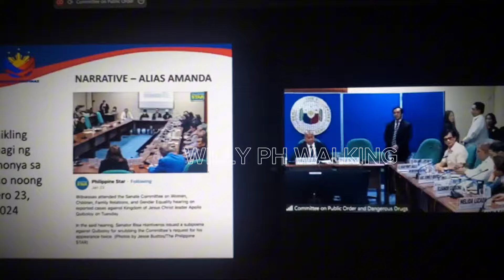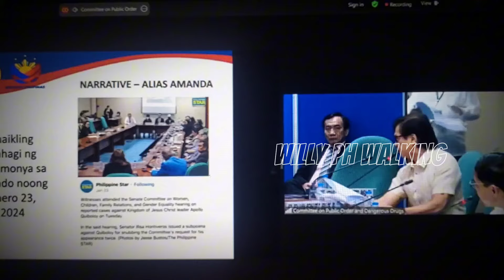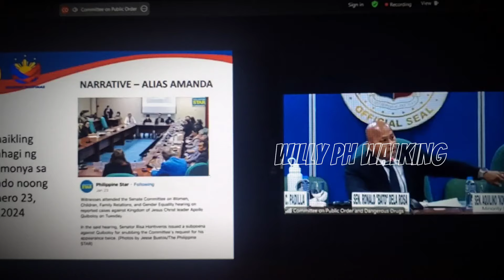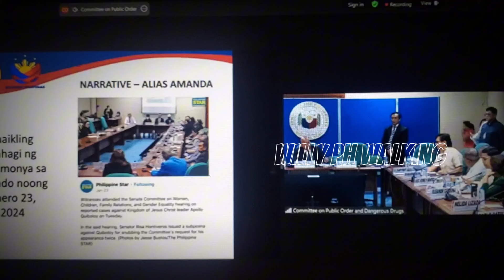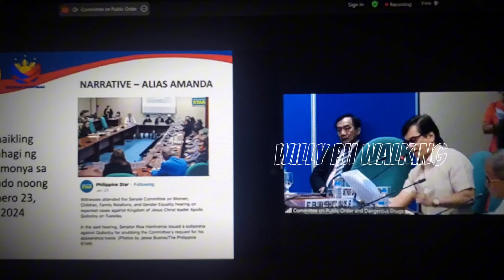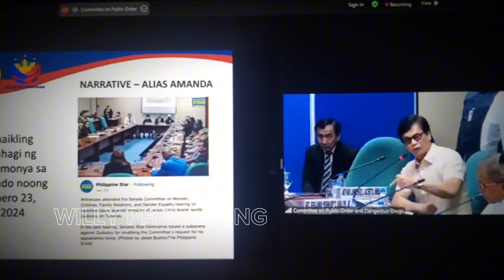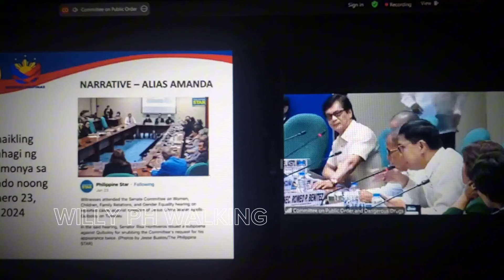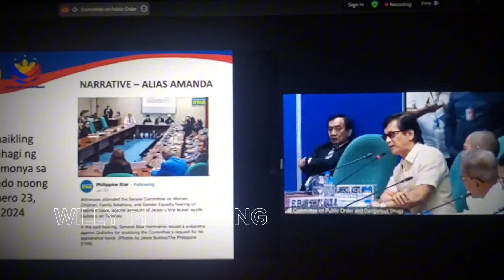Sec.Abalos pinalagan ang taga pagtangol ni Quiboloy mainit na sagutan sa reward money